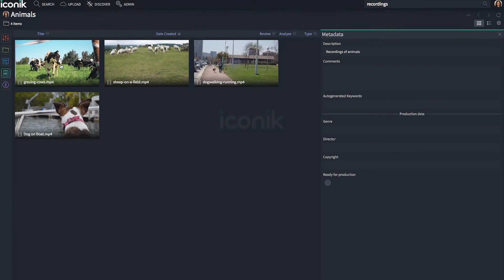iconik - Collection metadata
- Metadata can be applied to an entire collection
- Items can be collectively searched by that metadata